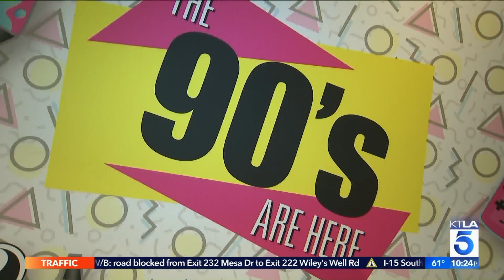Tom Green shows us around Madame Tussauds 90's room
This Segment Aired on the KTLA 10pm News on 3/27/19